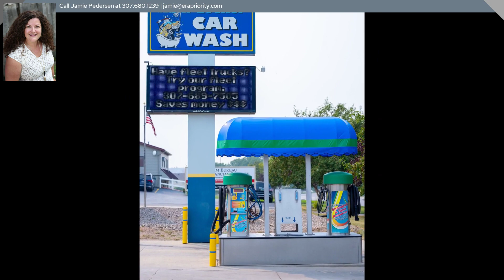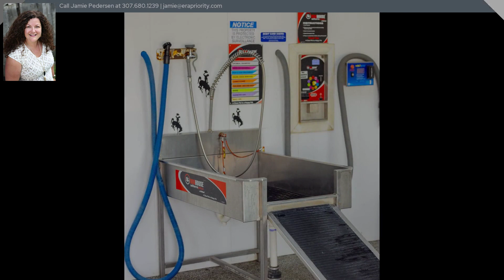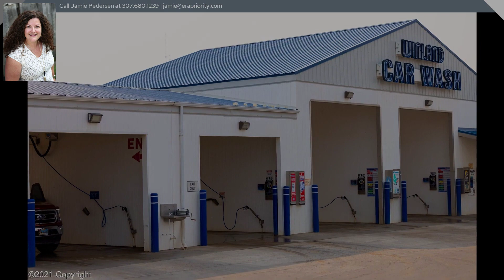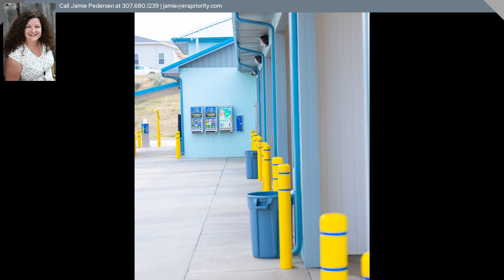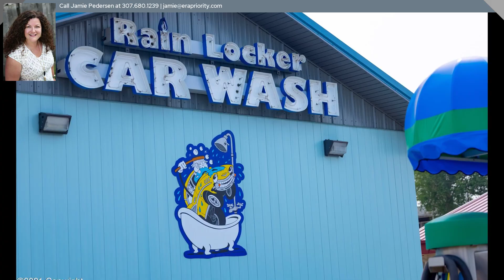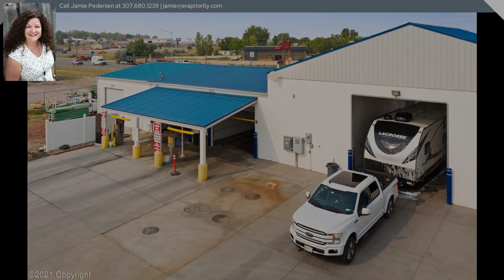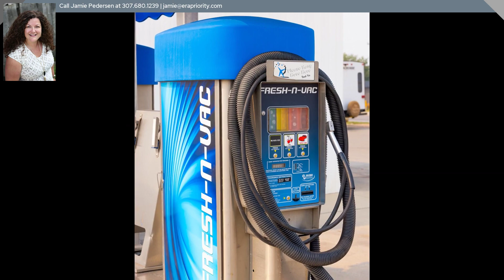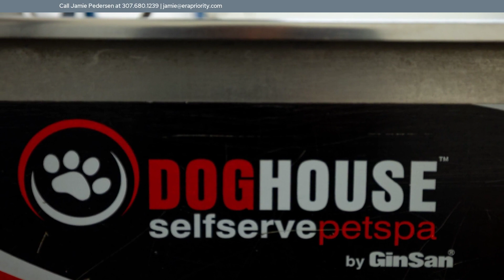1307 W 2nd St -, Gillette, WY 82716